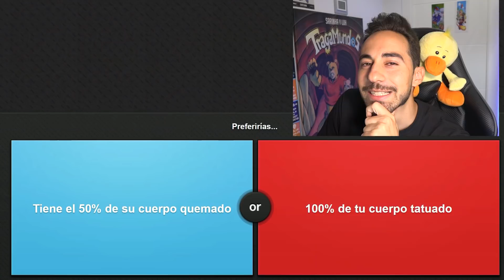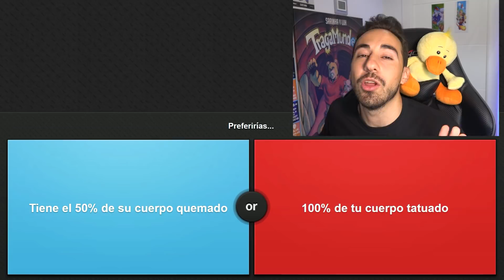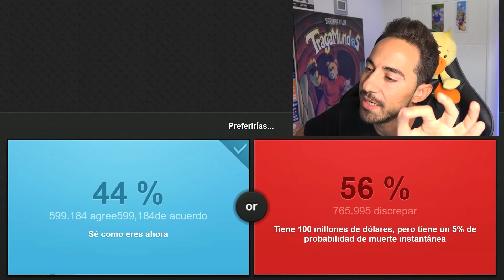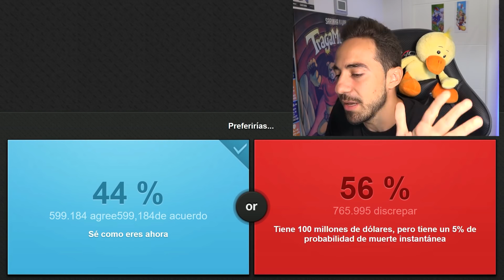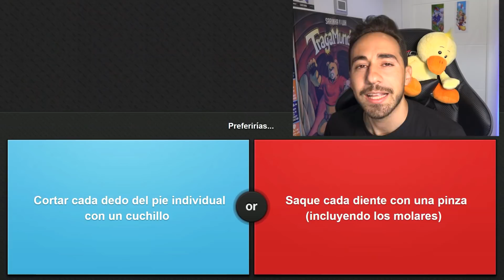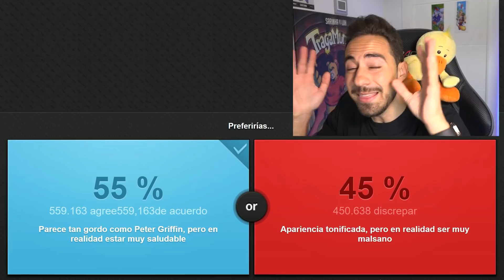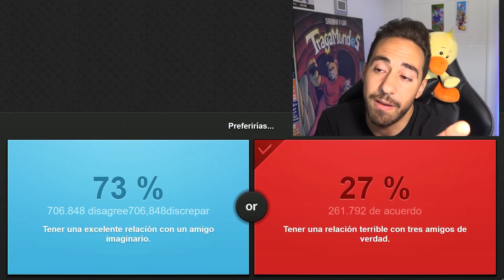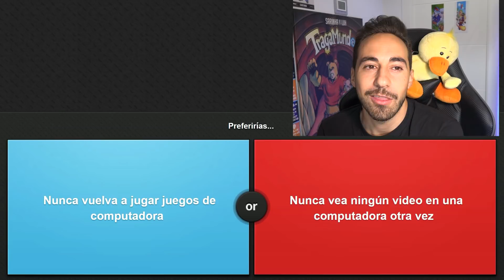¿DINERO O FELICIDAD? QUÉ PREFIERES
Hay PREGUNTAS IMPOSIBLES de responder, o puede que lo tengas difícil para dar una respuesta clara. Podemos estar en lo correcto o en lo equivocado. ¿Qué prefieres?

- Respeta a los demás
- Nada de comentarios de like ("like si crees que ..." por ejemplo)